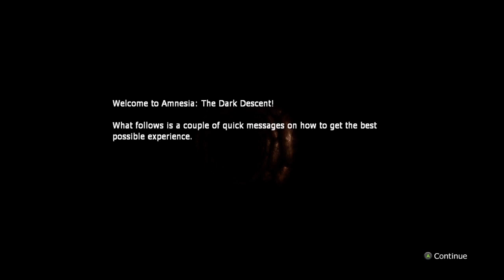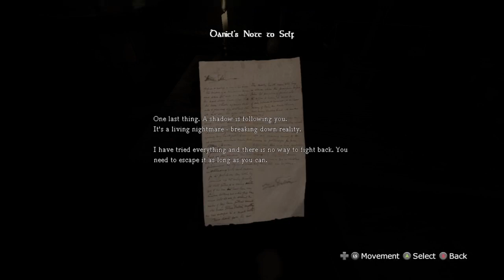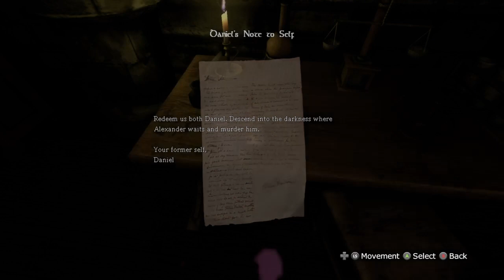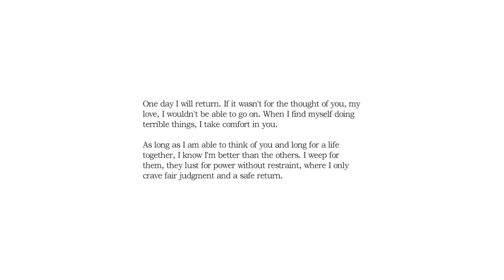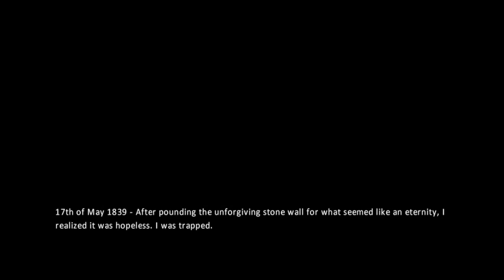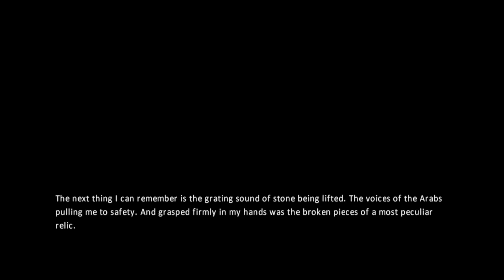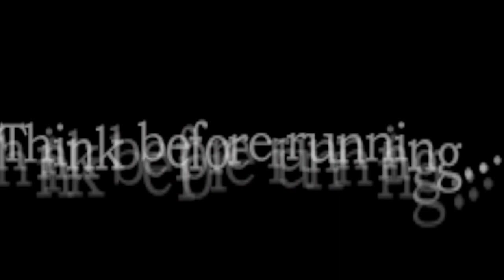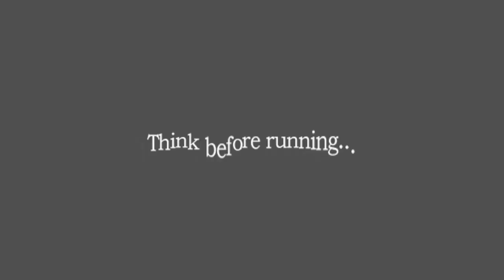It was Halloween so I did some nostalgic horror